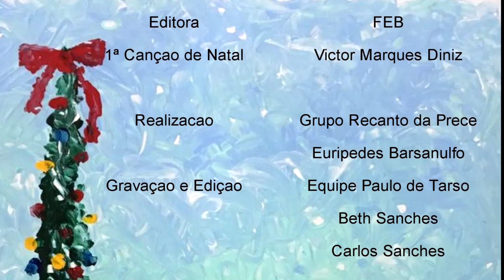12º DIA - CONVITE DE NATAL- MARIA DOLORES/CHICO XAVIER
12ºDIA -  Projeto Natal Todo Dia apresentando as mensagens para Jesus psicografadas por Chico Xavier  com o Titulo : CONVITE DE NATAL-  MARIA DOLORES/CHICO XAVIER   apresentação do Maestro Victor Marques Diniz - Sociedade Espirita Maria de Nazare - Campo Grande - MS. Este projeto é realização do Grupo Espirita Recanto da Prece Euripedes Barsanulfo - Campo Grande - MS